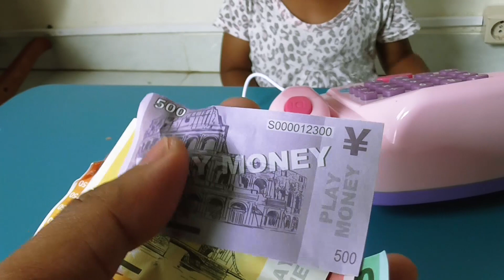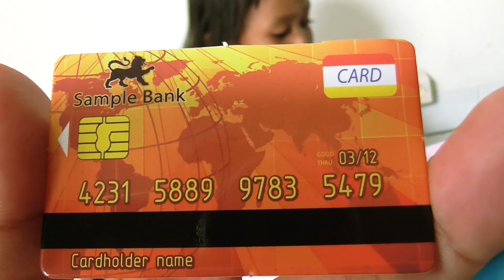Main kasir kasiran - Mainan loli pop es krim - Mainan anak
Main kasir kasiran - Mainan loli pop es krim - Mainan anak perempuan
Seru-seruan bareng ayah dengan bermain kasir kasiran. Kayyis yang penjualnya, ayah yang jadi pembelinya.

Yuks bunda belanja diwarung kayyis, nanti kayyis layanin dengan mainan kasir-kasiran yang baru kayyis beli.

Jika ada pertanyaan, bisa isi dikolom komentar ya teman-teman.
Terima kasih